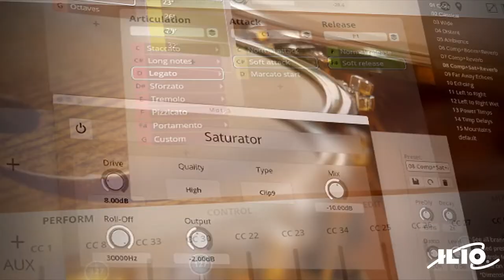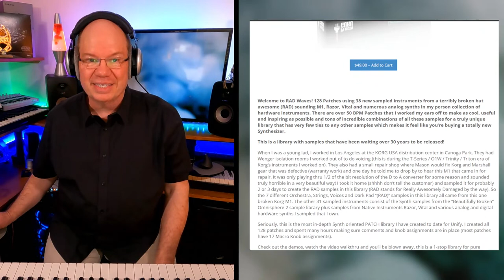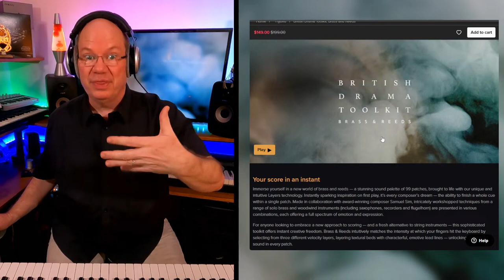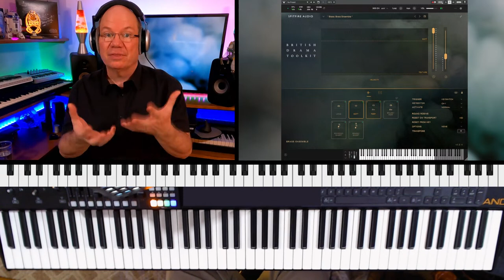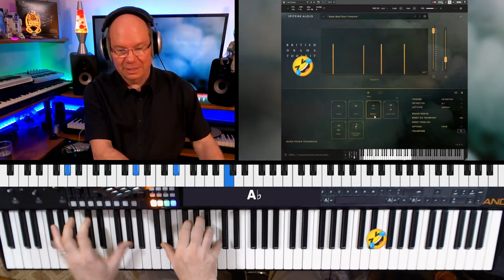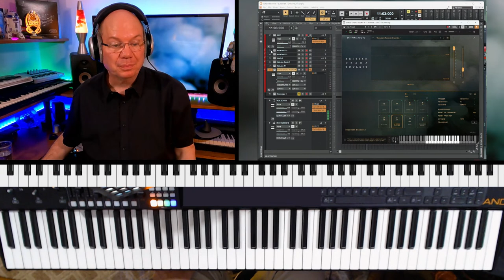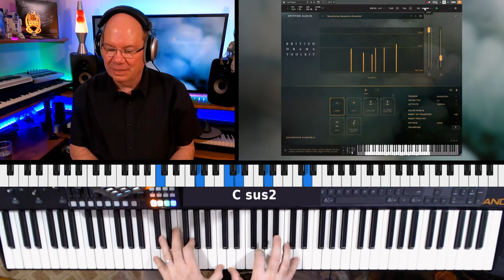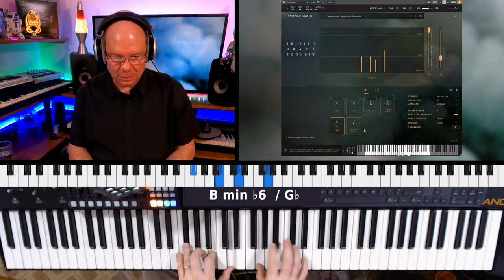British Drama Toolkit: Brass and Reeds, RAD WAVES for UNIFY | News and More!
With all the drama in the world, do we really need more drama? Personally, no but music is such a wonderful way that we can express and process the events that are happening in our lives, so let's go.

• SPITFIRE AUDIO British Drama Toolkit: Brass and Reeds
@spitfireaudiollp continues their collaborations with composer Samuel Sim to bring us a beautiful addition to the Drama Toolkit series. This collection focuses on the brass and reed sections of the orchestra and provides very moving performances that can put us right in the mood.
You have 99 patches that provide combis and individual instruments with an array of articulations.
This is hosted by Spitfire Audio's custom player so no additional purchase is required.
The current intro price is $149, with an additional discount for owning previous Drama Toolkit titles.

• PLUGIN GURU Cutting Edge RAD Waves For UNIFY
Can a broken Korg M1 actually sound good, well, my answer would be in John's hands, ABSOLUTELY!
 @PlugInGuruVideo  continues to forge into brave new worlds by leveraging the power of Unify to create compelling new instruments and sound content. You are given a wide array of powerful "cutting edge" sounds brought to life by John "Skippy' Lehmkuhl's programming genius.

I have the privilege of partnering with @ilio_official to give you an opportunity to win a copy of @ViennaSymphonicLibrary SYNCHRON PRIME collection.

INDEX
00:00:00 Stand By
00:02:00 Welcome Jam
00:08:19 Plugin Guru Cutting Edge RAD WAVES For UNIFY
00:20:58 Final Countdown Symphony, Yo uWill believe A Wookie Can Fly
00:31:00 British Drama Toolkit: Brass and Reeds Spitfire Audio